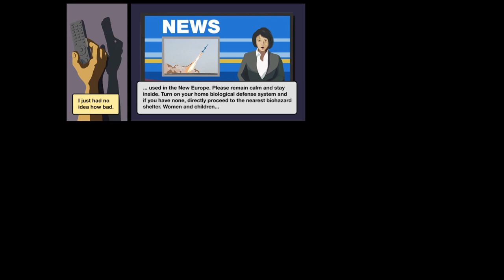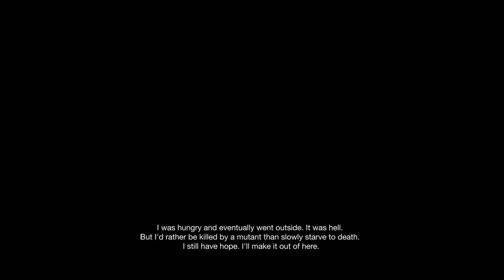HIGH RISE FROM HELL | Skyhill (1)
The world has ended. Society has collapsed. Supplies are dwindling. Mutants and monsters lurk round every corner. Can we survive the end of days?